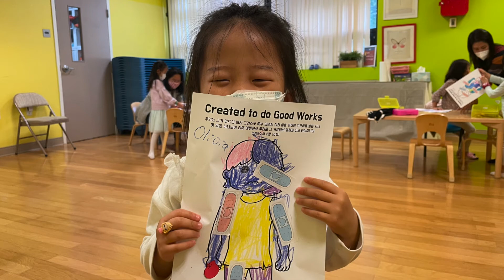Calvary Toddler & Pre K,K – October 24th (성전예배모습)